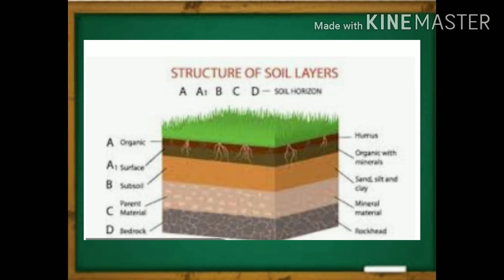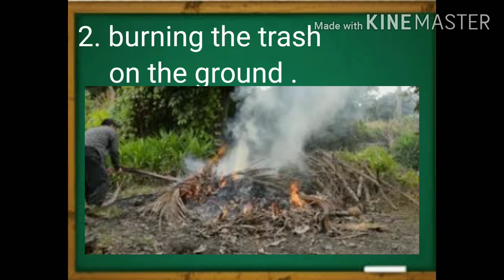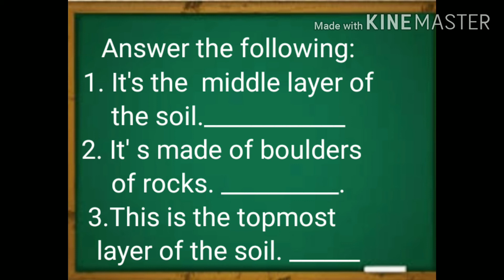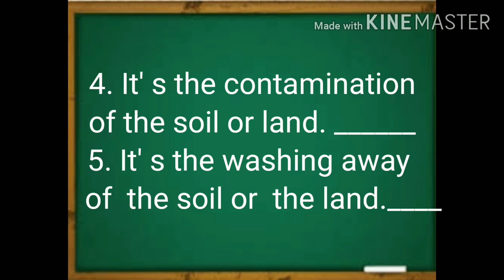Layers of the soil Science Grade 3 # 106